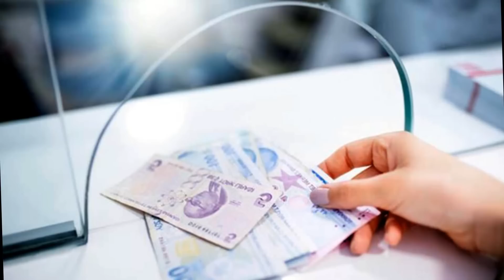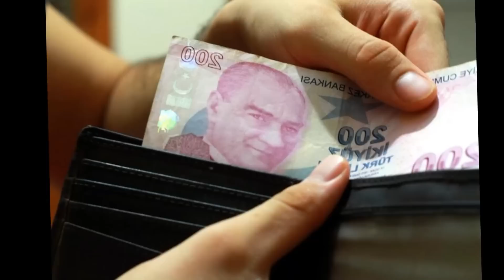YILBAŞI İKRAMİYESİ 2023 EMEKLİ DUL VE YETİM ENGELLİ VERİLECEK MAAŞLARA EK OLARAK BAKANLIK AÇIKLADI